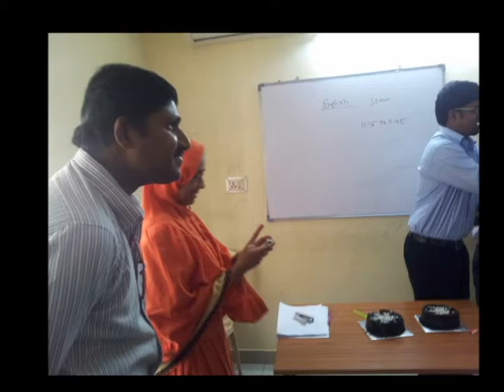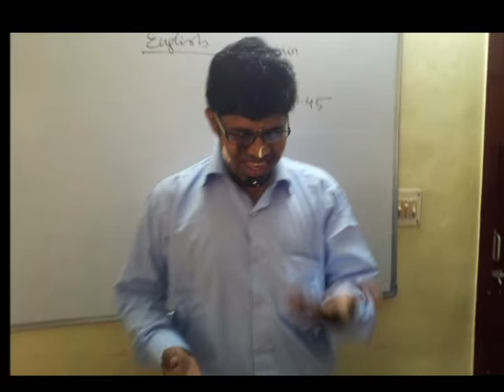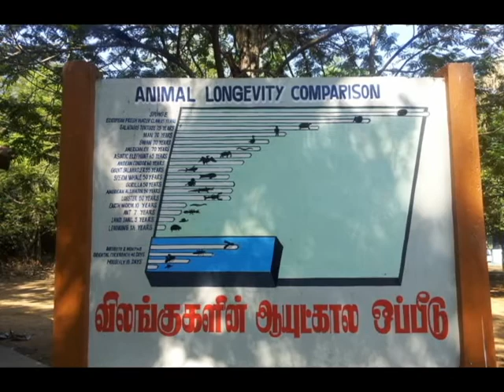v-shesh of batch 18